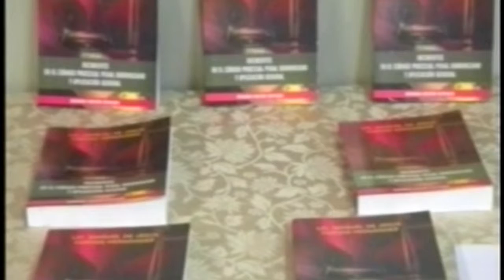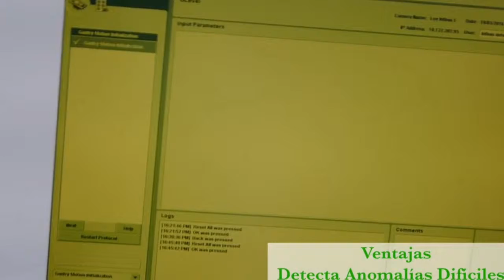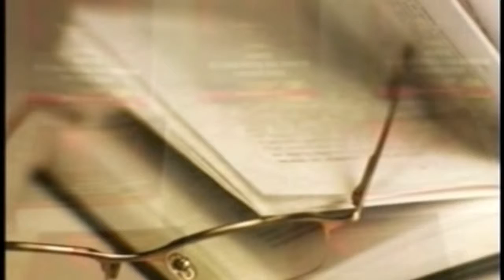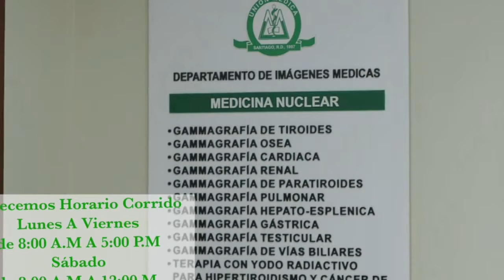En La Cumbre Con Manuel Cuevas 31 mayo 2019